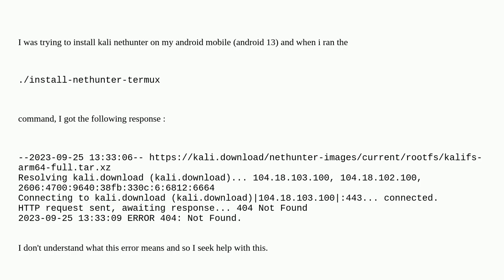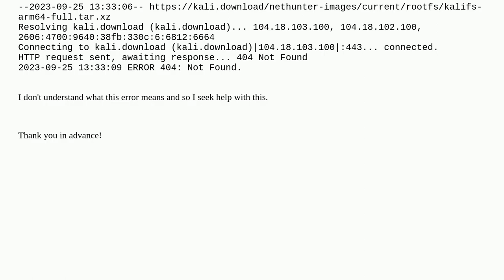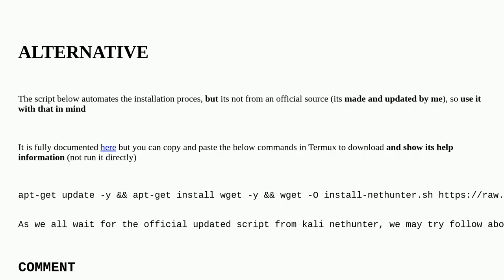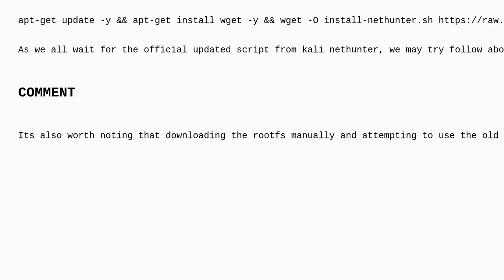Unix: Kali nethunter installation error on android using Termux (404 not found)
Kali nethunter installation error on android using Termux (404 not found)

A special thanks goes out to the community

  android software-installation